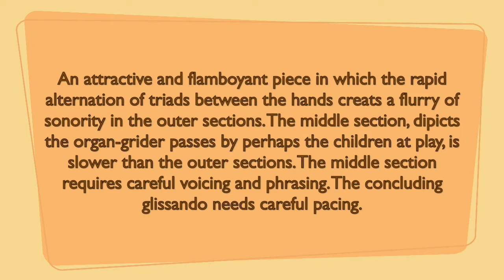Run, Run! by Octavio Pinto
From the collection of pieces, Scenas Infantis (Memories of Childhood) by Octavio Pinto (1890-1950).

An attractive and flamboyant piece in which the rapid alternation of triads between the hands greats a flurry of sonority. The middle section is slower than the brilliant and rapid opening, needs careful voicing and phrasing. The concluding glissando needs careful pacing. (Jane Magrarth)

Edition: Scenis Infantis (Memories of Childhood) - 5 Pieces for Piano: Piano Solo

Performance by Tracy Xian
Video recording by Tracy Xian